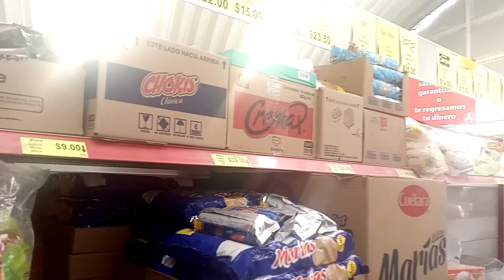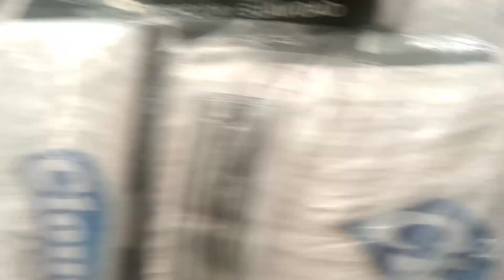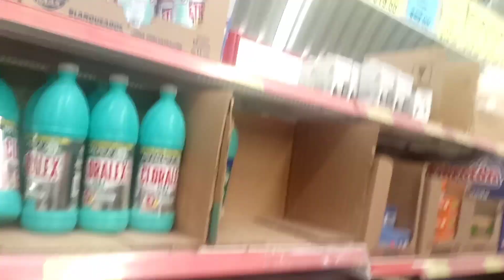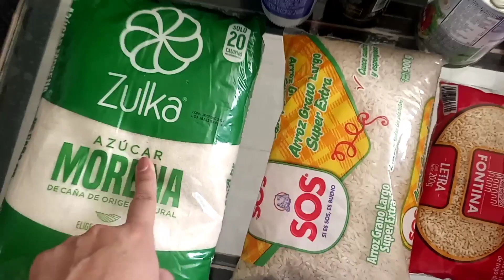Tienda 3B// despensa semanal con $1500.00// organizando mi semana